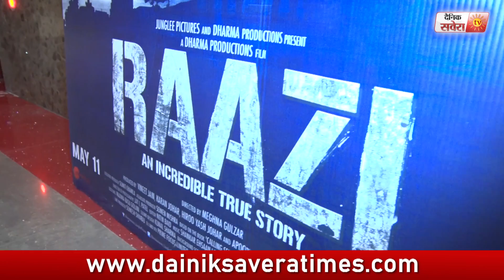Raazi ( Public Review ) Alia Bhatt , Vicky Kaushal | Dainik Savera